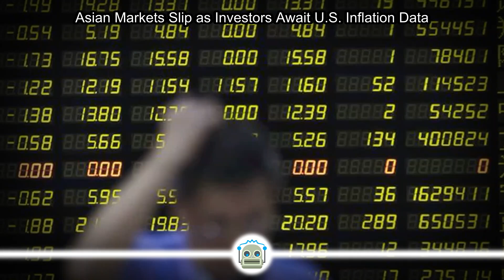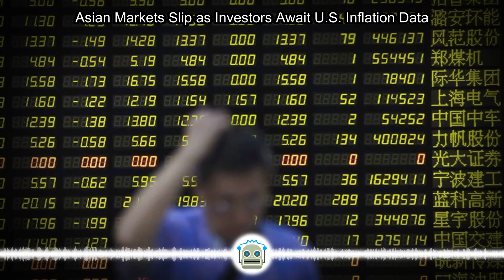Asian Markets Slip as Investors Await U.S. Inflation Data...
Asia shares slipped on Monday as investors awaited U.S. price data to show a renewed moderation in inflation. Markets were on alert for Japanese intervention as the dollar tested the 160 yen barrier. Geopolitical events such as the U.S. presidential ...